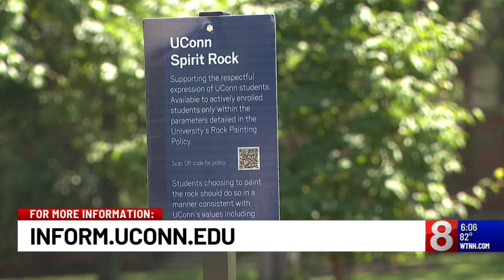UConn revises campus policies in wake of protests